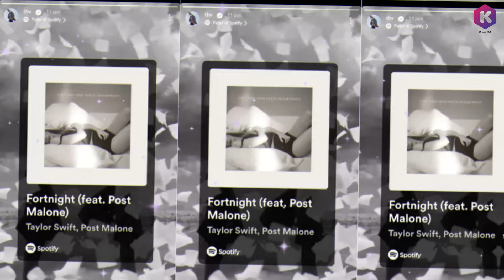Bts’ V And Rm Hint At Something For Army Amid HYBE And MBC Melee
bts v,taehyung update newsaehyung mi,Bts’ V And Rm Hint At Something For Army Amid HYBE And MBC Melee,park hyungsik meet taehyung in military,taehyung training in military,wooga squad visited taehyung military,op shared taehyung military,taehyung military situation,taehyung took pictures with new jeans,bts military training,taehyung with new jeans,people units as taehyung,hyungsik and wooshik visited taehyung,bts v news,rm,bts rm news,taehyung news,bts,bts news